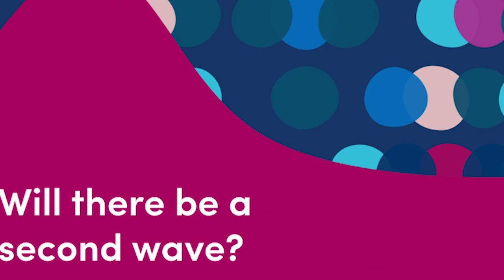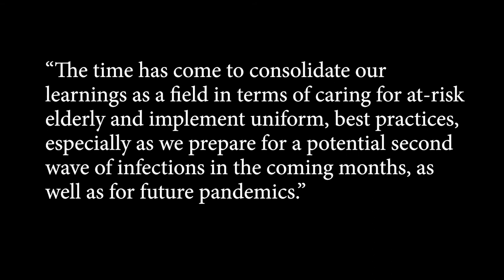CMS Releases Provider COVID-19 cases, death totals - LTC News on CNA-TV